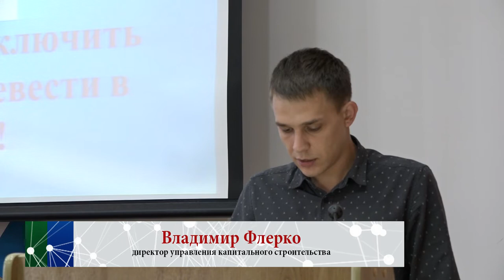Планерное совещание в администрации района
Очередная рабочая неделя в администрации Северского района началась с планерного совещания. Перед обсуждением вопросов Андрей Дорошевский наградил выдающихся работников сферы образования почетными грамотами.
Все выпуски новостей смотрите на нашем YouTube канале:
ТРК Атаман.